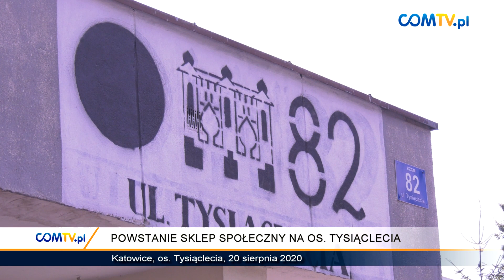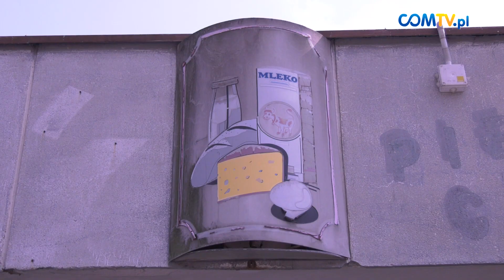POWSTANIE SKLEP SPOŁECZNY NA OS. TYSIĄCLECIA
Na katowickim osiedlu Tysiąclecia powstanie sklep społeczny, w którym zakupy będą mogły zrobić osoby w trudnej sytuacji materialnej. Za przygotowanie lokalu do działalności odpowiedzialna jest Fundacja Wolne Miejsce, organizująca m.in. Wielkanocne śniadanie dla samotnych w Katowicach.